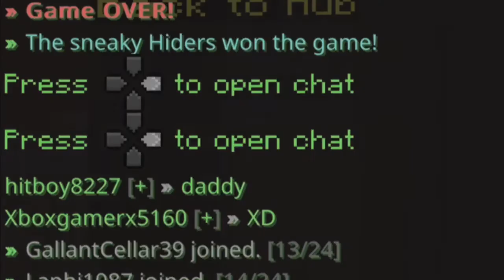The Mating Call of The Laphi!!!